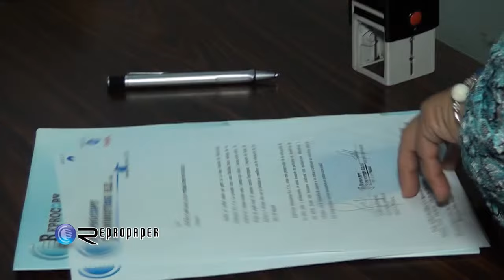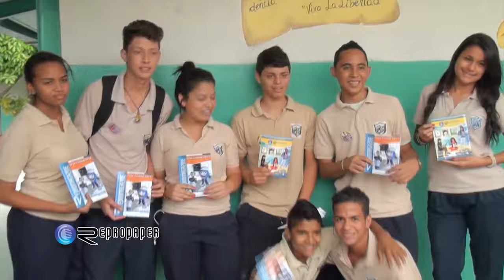REPROPAPER DONATIVO PEDRO JOSE MUGUERZA